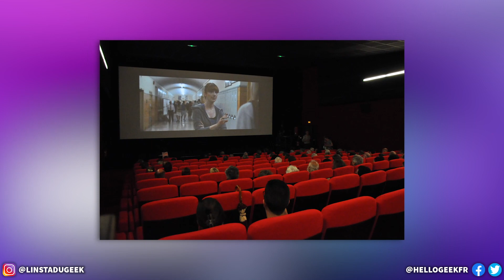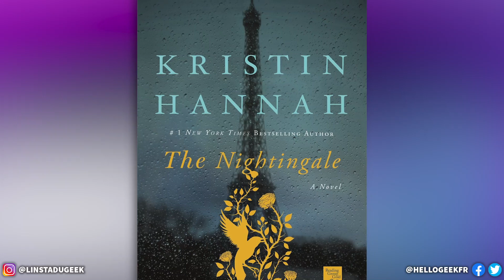Fermeture de Cinémas en France (coronavirus), The Mandalorian diffusée à la TV, Sorties Prime Video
Les actualités Cinéma et Séries du 3 mars 2020 ! #426 Au programme ? Des cinémas de France ferment pour précaution contre le Coronavirus, Tournage de Red Notice (Netflix) avec Dwayne Johnson et Gal Gadot et Ryan Reynolds en difficulté, Canal+ C8 et CSTAR vont diffuser le premier épisode de Star Wars The Mandalorian (Disney Plus) ! Sortie du trailer de Connected (prochain film de Sony Animation) ! Castint reboot Gossip Girl de HBO Max ! Les sorties de Amazon Prime Video en Mars 2020 (Guns Akimbo) ! Nouveau casting film Uncharted avec Tom Holland ! Trailers Artemis Fowl (Disney) et Elite saison 3 (Netflix) ! Date film avec les soeurs Fanning ! Tournage WandaVision terminé !

Un mois d'essai gratuit à Amazon Prime vous intéresse (Prime Video, Twitch Prime, etc...) ? (ça soutient également la chaîne) ❤️ Vous souhaitez soutenir la chaîne GRATUITEMENT ?

❌Pas d'insultes